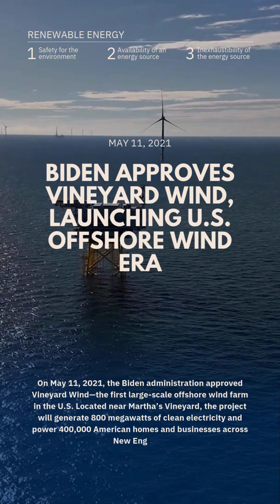On This Day: May 11, 2021 – Biden Approves Vineyard Wind, Launching U.S. Offshore Wind Era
On May 11, 2021, the Biden administration approved Vineyard Wind, America’s first large-scale offshore wind farm, located near Martha’s Vineyard. The project will generate 800 MW of clean energy, power 400,000 homes, and reduce carbon emissions by over 1.6 million tons annually.

🌊 Why Vineyard Wind Matters:
✔ First Major U.S. Offshore Wind Farm
✔ Powers 400,000 Homes with Clean Energy
✔ Reduces CO₂ by 1.68 Million Metric Tons Annually
✔ Supports 3,600 Jobs and Economic Growth
✔ Key to Biden’s 30 GW Offshore Wind by 2030 Goal